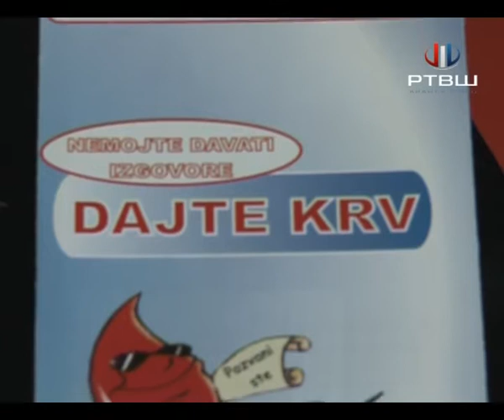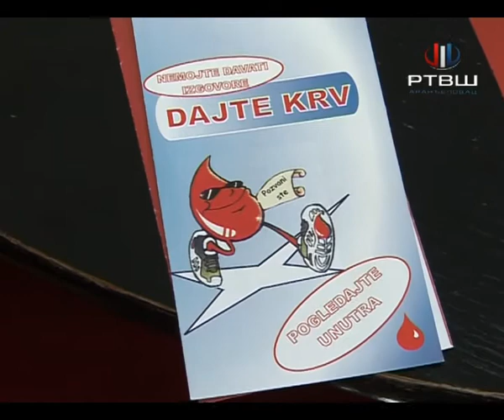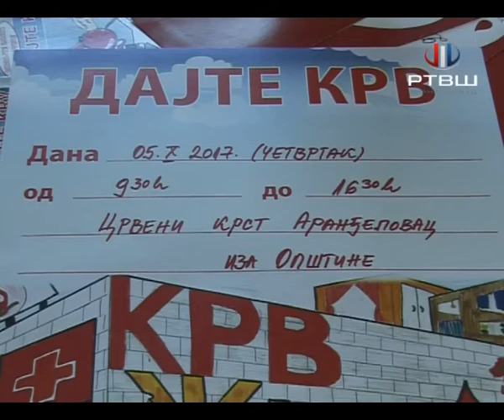RTV šumadija - Jesenja akcija davanja krvi